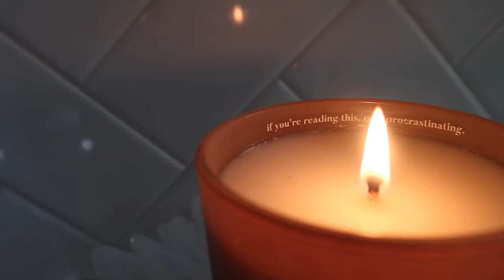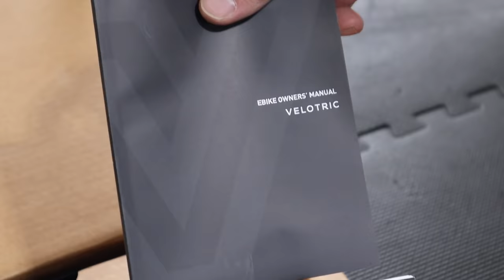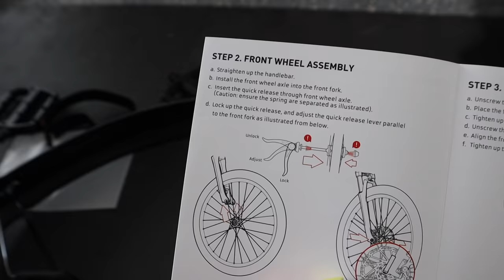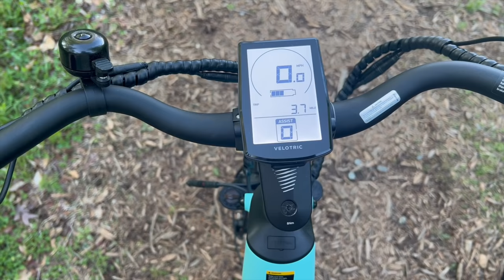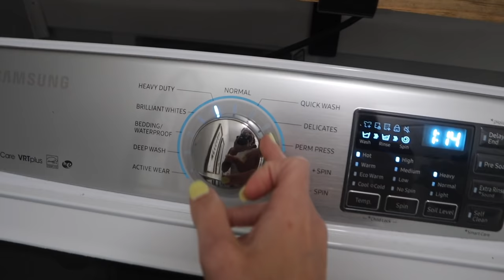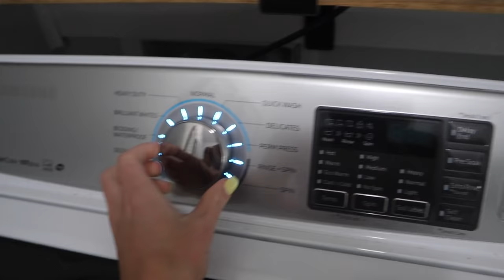2022 SPRING CLEAN WITH ME | DEEP CLEANING | SATISFYING SPRING CLEAN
and get $400 off upon checkout!

Check out Velotric's YouTube channel: @VelotriceBike and IG: @velotricebike

PRODUCTS SHOWN/MENTIONED:
Entryway Rug
Curtain Rings
Double Curtain Rod
Carpet Cleaner
Kitchen Runner Rug
Living Room Rug